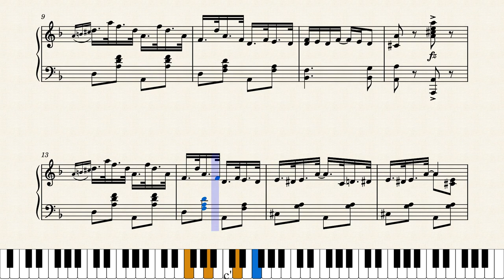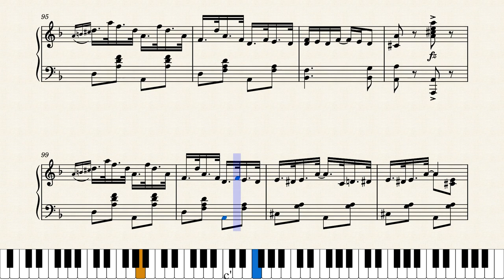Humpty Dumpty Rag by Charley Straight (1914)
Here's a great rag from the talented Charley Straight, best known as pianist, composer, orchestra leader and piano roll cutter. He lived his entire life in Chicago. Published by M. Witmark & Sons in Chicago in 1914.

Original score souirce was from the Charles Templeton Sheet Music Collection at Mississippi State University at this link: